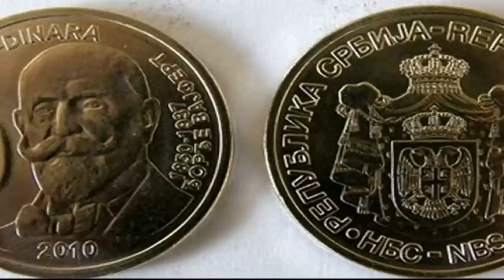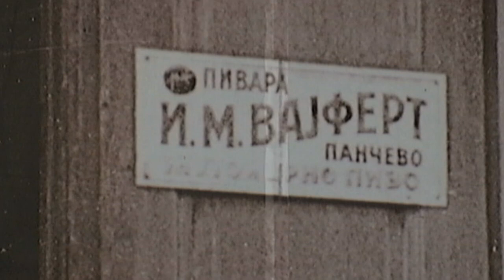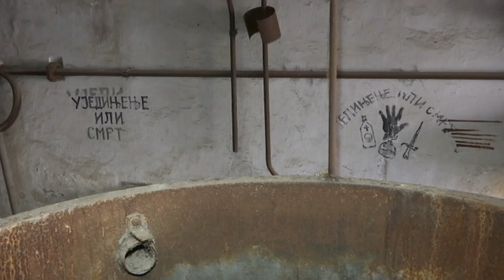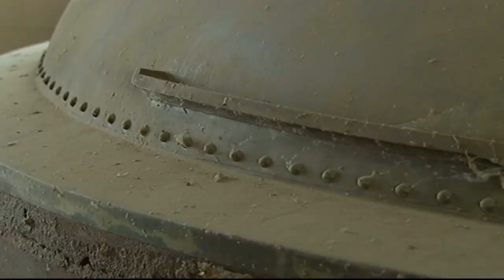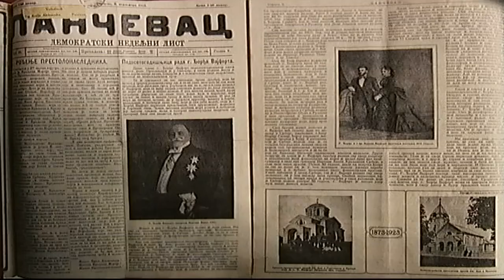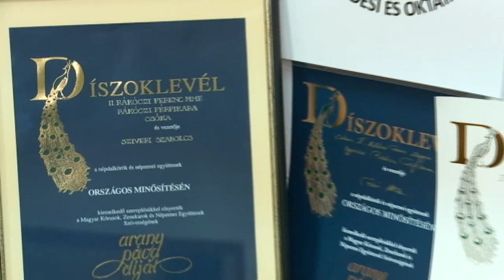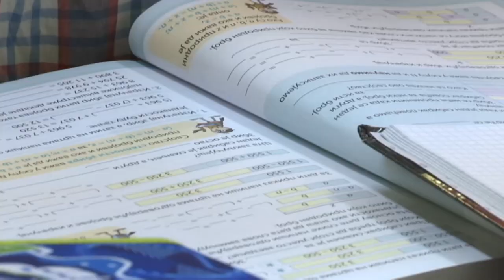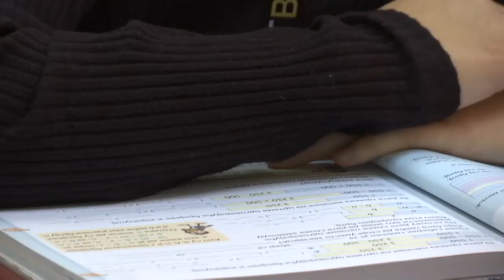Građanin 21. oktobar 2022.